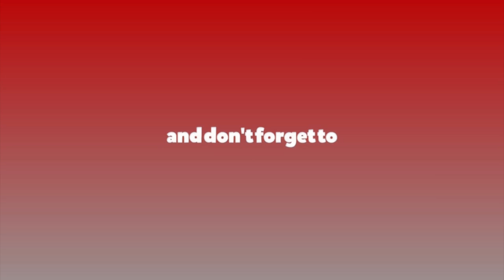नेकपा एमाले र नेकपा माओवादी केन्द्र साबिककै अवस्थामा फर्कने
नेकपा एमाले र नेकपा माओवादी केन्द्र साबिककै अवस्थामा फर्कने nirwachanaayog rajkumarshrestha एमाले माओवादी केन्द्र साबिककै अवस्थामा फर्कने